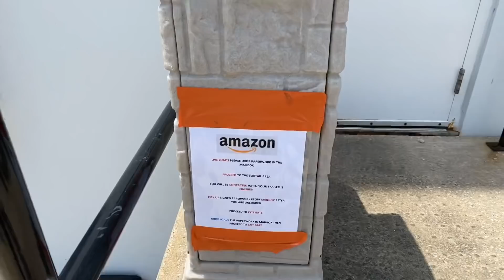FRENOS TRANCADOS EN ESTE TRAILER “ DESAJÚSTELE DE FRENOS DE AÍRE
soyalexabad mecanica usa me encontré con este compañero y los frenos del trailer estaban bloqueando , intentamos soltar el pulmón del freno y ni fue posible . So decidí desajustar los frenos